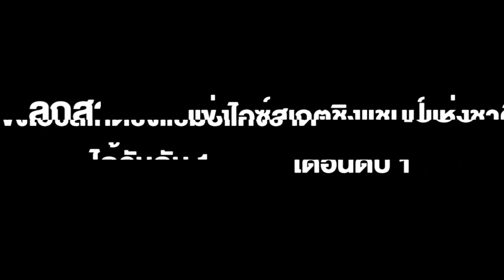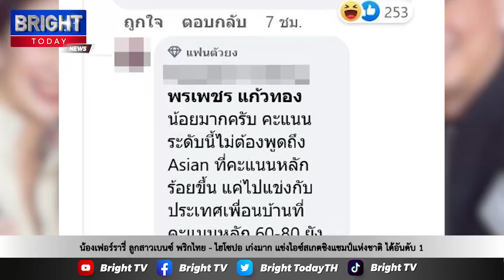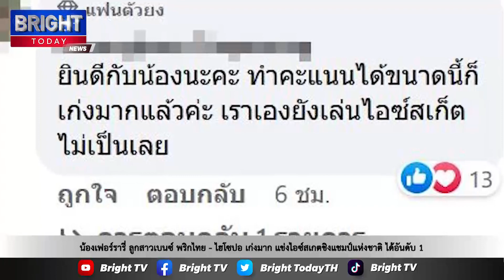น้องเฟอร์รารี่ ลูกสาวเบนซ์ พริกไทย - ไฮโซปอ เก่งมาก แข่งไอซ์สเกตชิงแชมป์แห่งชาติ ได้อันดับ 1